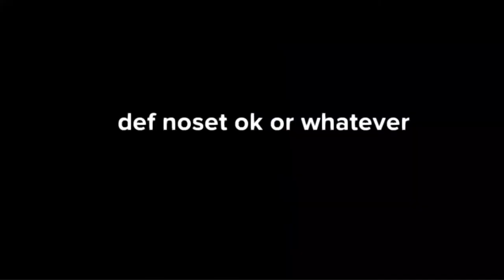def noet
Hello I hope u like my death note parody.